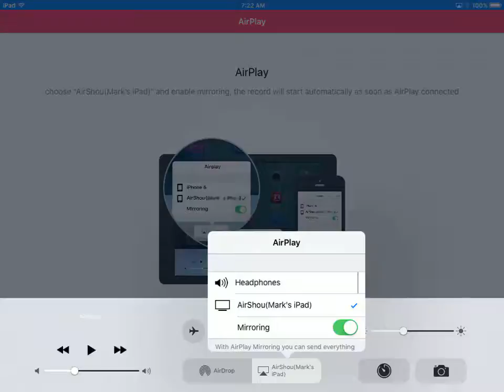My 1st video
It is slated so if you want to watch make your iPad or iPhones back straight towards the ground hope you like it